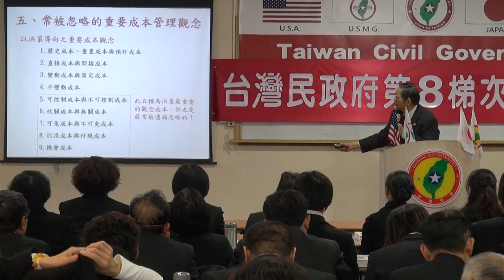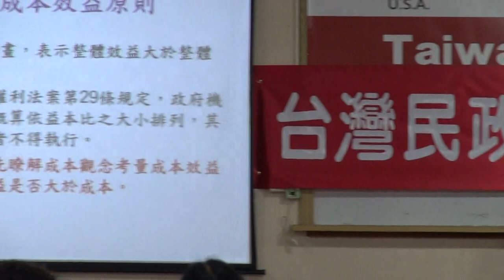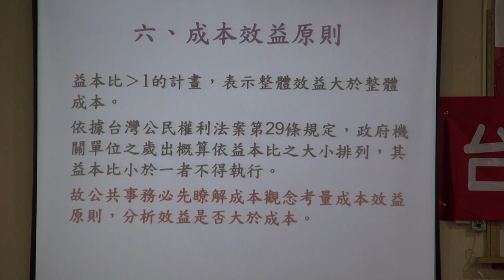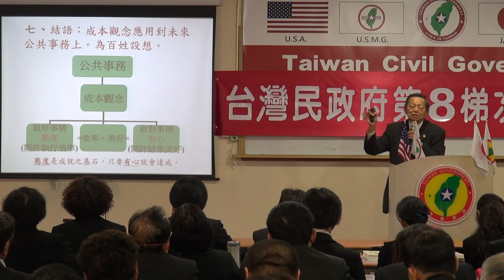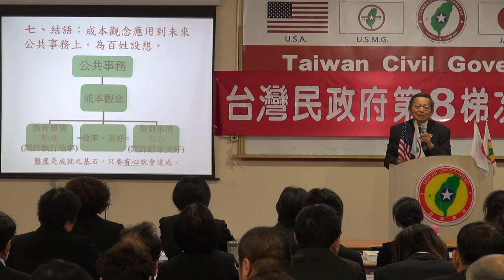140223-1b-公共事務與成本觀念探討-張文彥-台灣民政府第8梯次法理點召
140223-1b-公共事務與成本觀念探討-張文彥-台灣民政府第8梯次法理點召